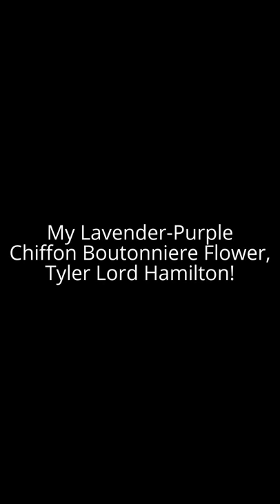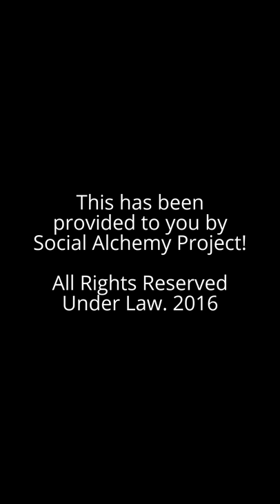My Lavender-Purple Chiffon Boutonniere Flower, Tyler Lord Hamilton!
The distinguishing title of this video, as follows: My Lavender-Purple Chiffon Boutonniere Flower, Tyler Lord Hamilton! Hence, this video is categorised under Single Images Slideshow, & Impressive Gallery Presentation as well as Social Arts: Sing, Act, Model, Dance, Paint/Sketch, Shows.

Strategic Tags for Client Marketing Systems: Lavender-Purple + Purple + Chiffon + Boutonniere Flower + Tyler Lord Hamilton